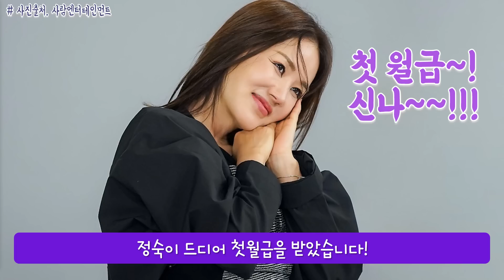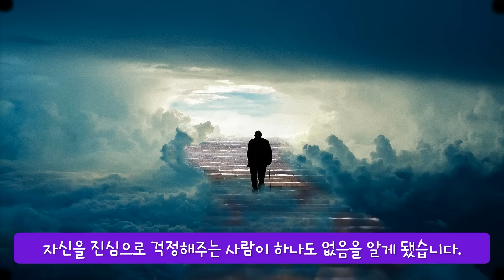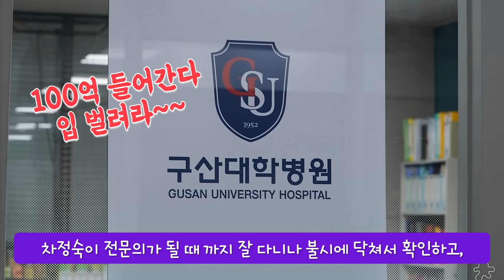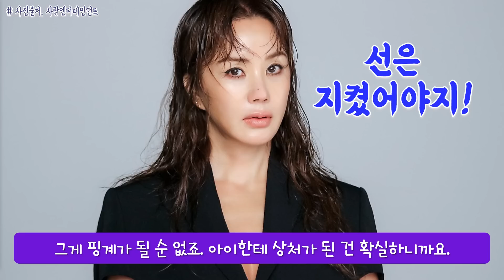[닥터 차정숙] 키스신 터졌다!! 불륜 목격 한 로이, 정숙에게 그대로 돌진!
그래 참지마, 선 이혼 후 키스 하면 좋겠지만, 선 키스, 후 이혼도 난 찬성!